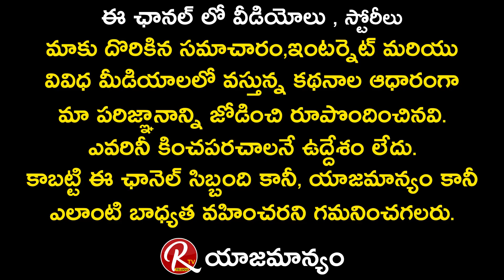బాలీవుడ్ కి విక్టరీ వెంకటేష్..!! | Daggubati Venkatesh Latest Movies | Tollywood | RTV Telugu